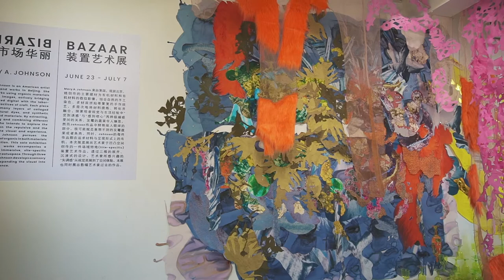Seep In Seep Out Documentation Long